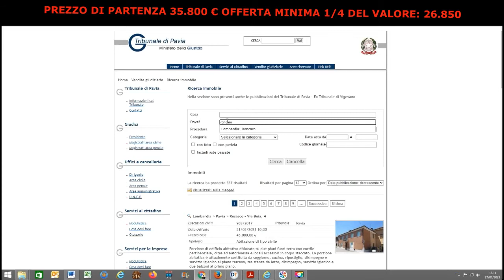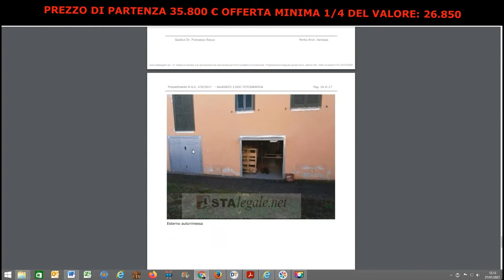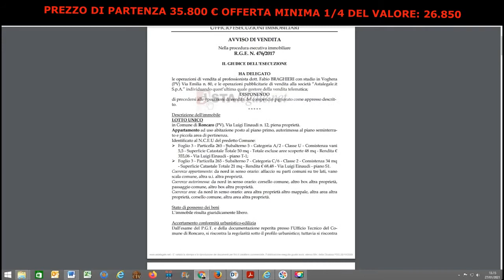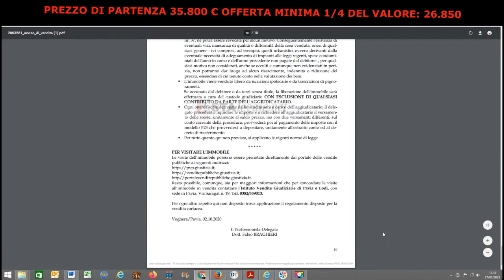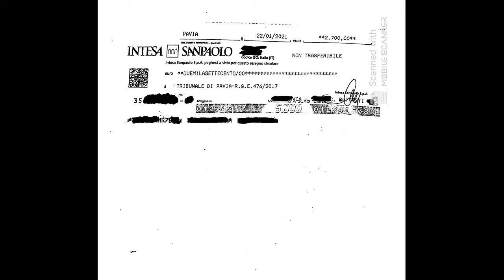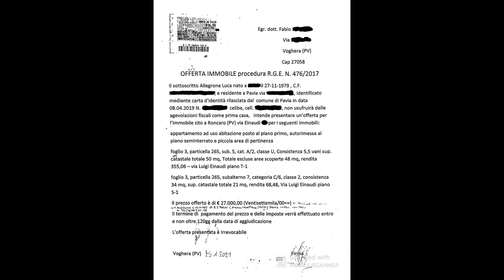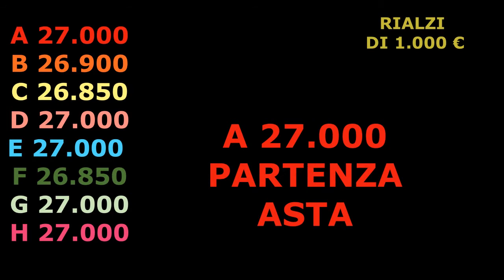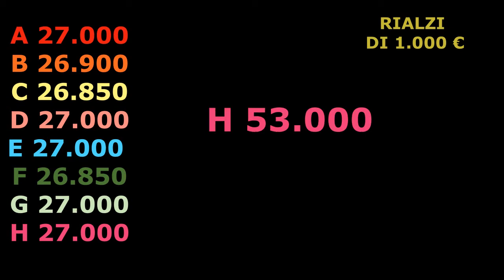Comprare una casa all'asta - Tutorial per presentare l'offerta - Guadagni aste immobiliari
Vorresti partecipare a un’asta immobiliare ma non sai bene come funziona questo meccanismo? Vorresti fare un' affare immobiliare ma non sai come muoverti? Se hai risposto in modo affermativo ad almeno una di queste domande, evidentemente vorresti sapere come funziona l’asta. Beh, se le cose stanno effettivamente così, sono lieto di dirti che sei capitato nel posto giusto al momento giusto! Nel filmato che guarderai, infatti, ti mostrerò sia come cercare un immobile all'asta e come compilare un'offerta per partecipare all'asta immobiliare.

Prima di addentrarci nel cuore di questo video, però, ci tengo a spiegarti per sommi capi come funziona l’asta immobiliare, così che tu possa comprendere con maggiore facilità le informazioni riportate di seguito. Come accade di solito quando un immobile finisce all'asta alla prima e seconda asta non partecipa mai nessuno, perchè attendono che il prezzo di vendita scenda. Le cose più interessanti avvengono dalla terza asta in poi, è li che si fanno gli affari immobiliari! Tieni conto che più il prezzo è basso più persone ci saranno a presentare la loro offerta per fare l'affare della loro vita!!

Ti ho incuriosito e ora vorresti avere una dimostrazione pratica di come funzionano queste aste? Bene, allora non perdiamo ulteriore tempo prezioso e passiamo subito all’azione: mettiti bello comodo, prenditi tutto il tempo che ti serve guardarti il video. Vedrai, al termine di questo video che partecipare alle  aste immobiliari non saranno più un problema per te!